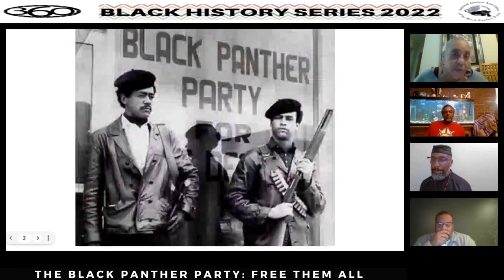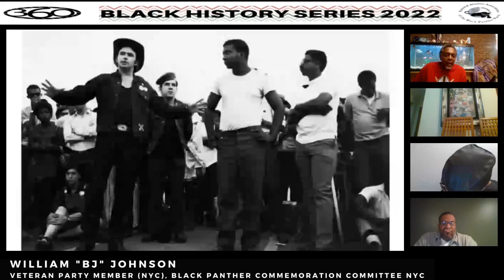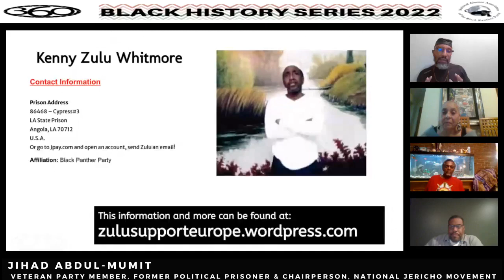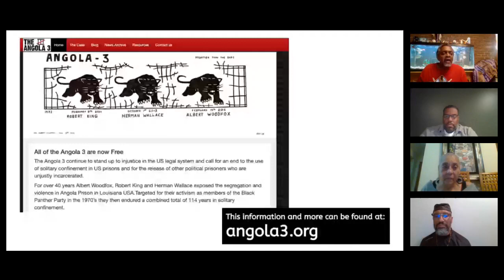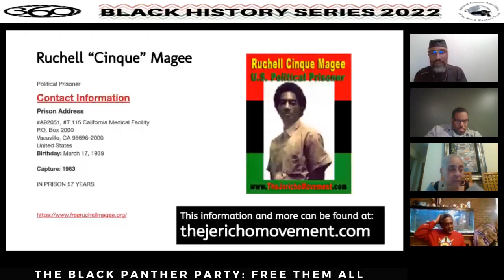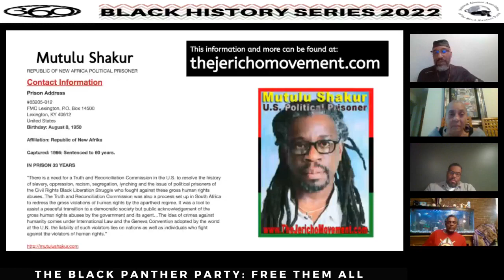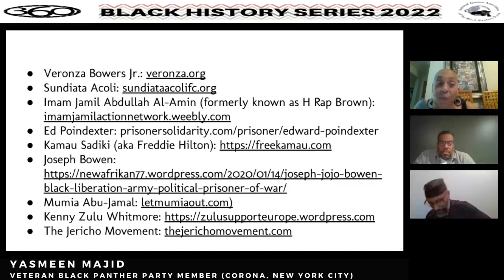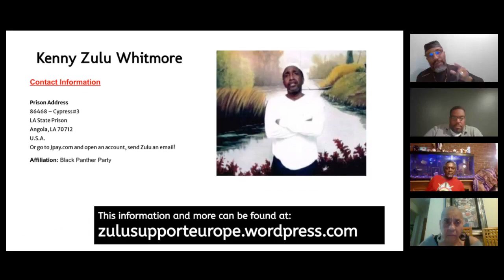The Black Panther Party: Free Them All!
Veteran members of the Black Panther Party discuss party members still imprisoned, how to support them & activate for their freedom. This program features Yasmeen Majid, William "BJ" Johnson, and Jihad Abdul Mumit, who is also the chairperson of the National Jericho Movement.